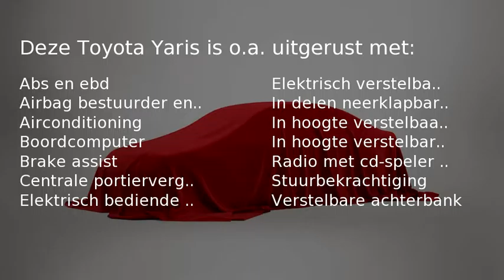Toyota Yaris 1.0 VVTi Cool